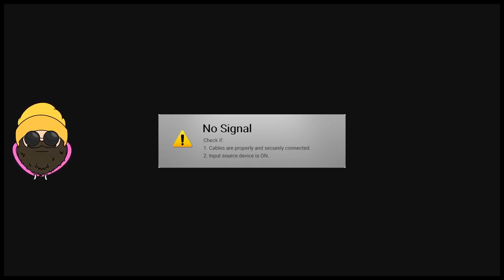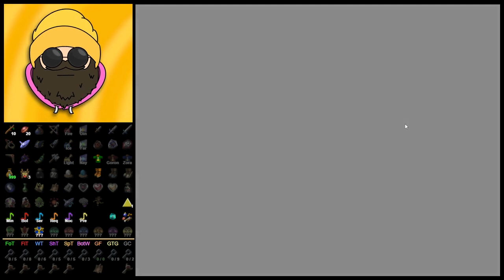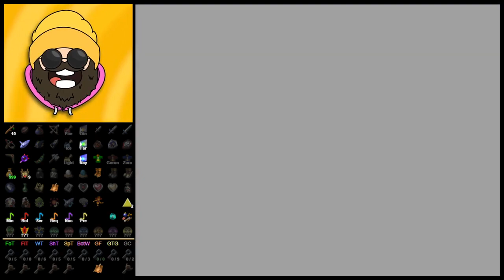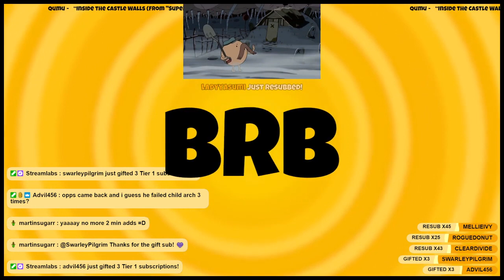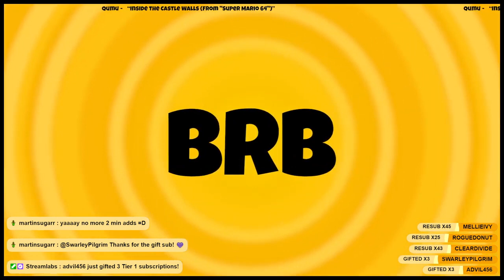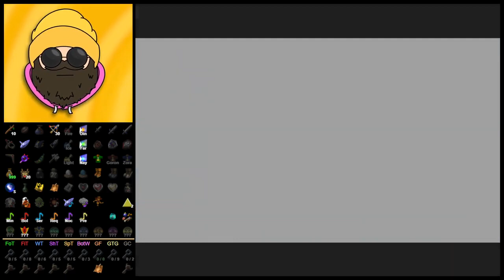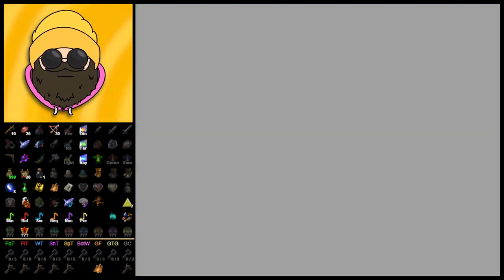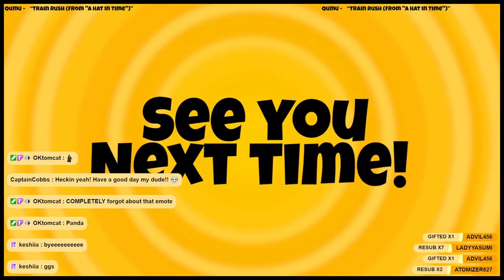🔴 VOD: OoT Entrance Randomizer ft. OKtomcat - January 13th, 2024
It's time for myself, and Tomcat to jump headfirst into a randomized Ocarina of Time run with entrances randomized as well. Wish us luck 😬😬😬 Gameplay starts at 7:40

ocarinaoftime